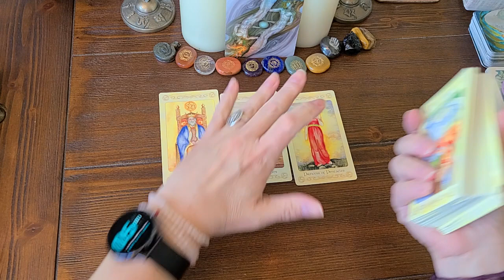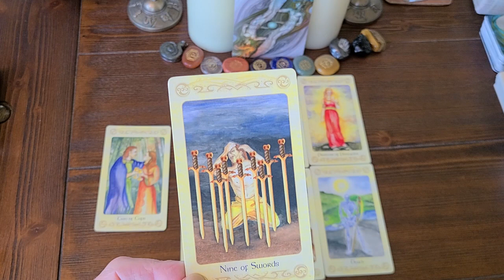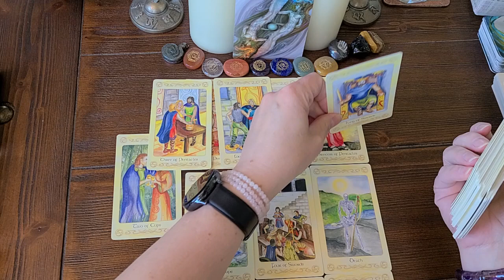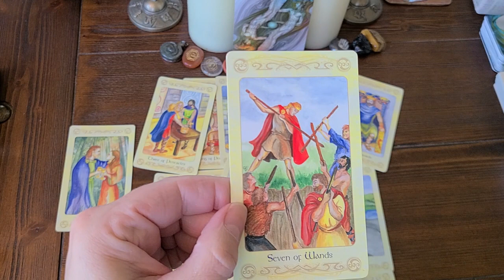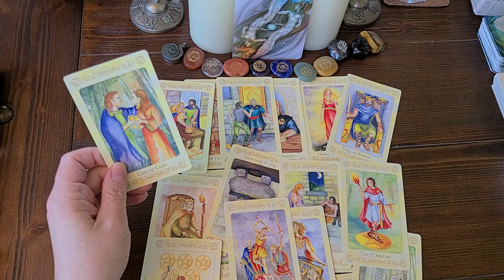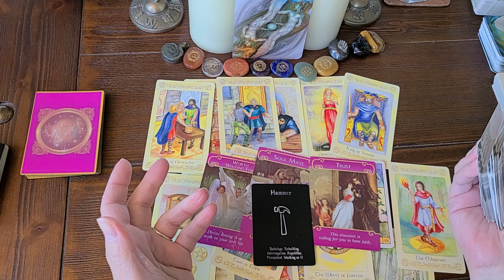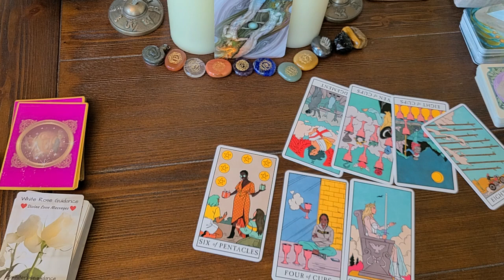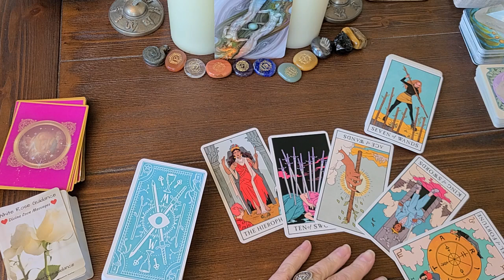Gemini THEY BRING FINANCIAL ABUNDANCE WHAT'S THE PROBLEM?